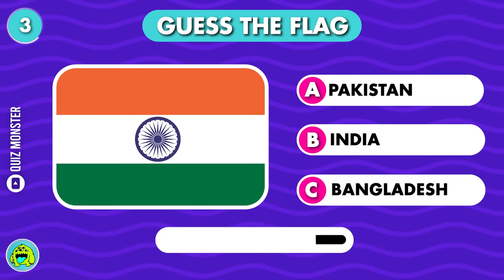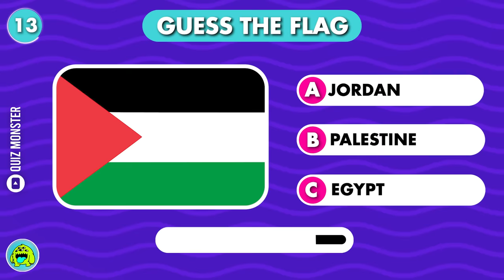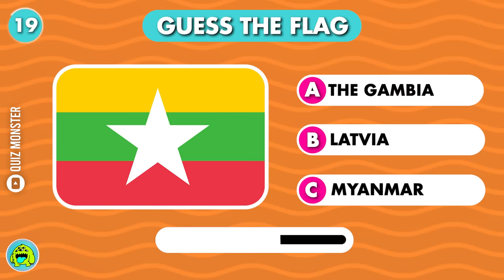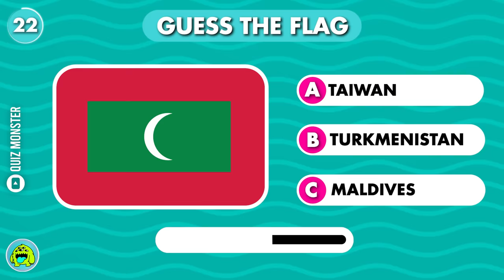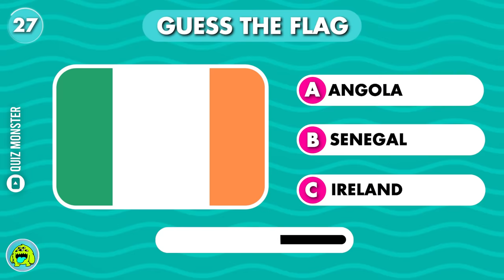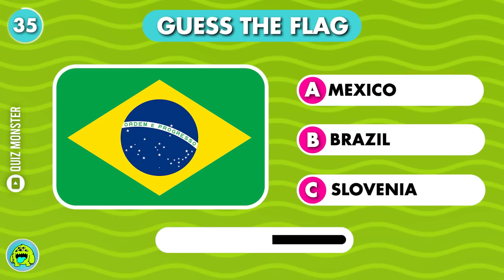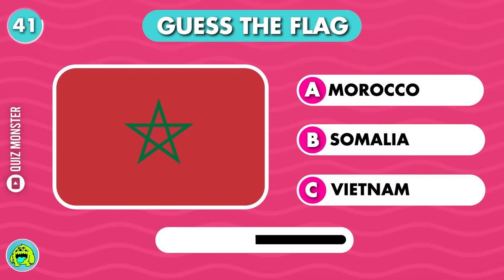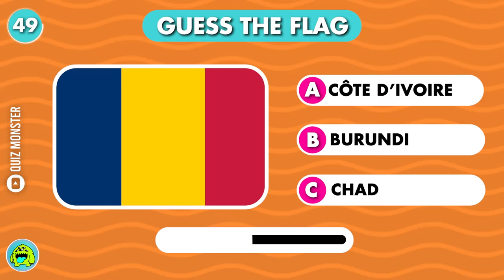Guess And Learn 50 Flags! Flag Quiz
This is Guess And Learn 50 Flags! Flag Quiz. Let's see how many flags you can guess in this fun flag quiz! Guess the country!